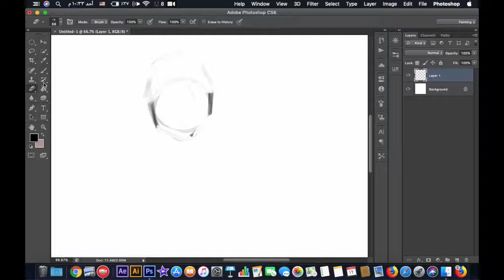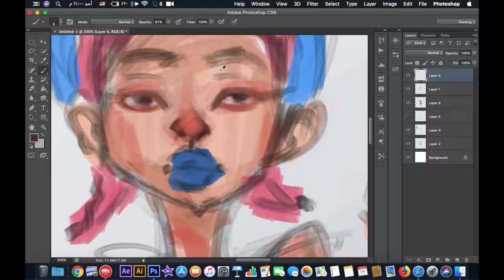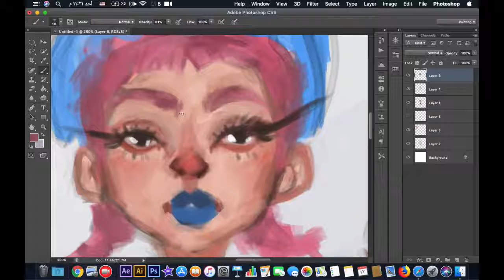Nana the shrimp | FANART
hello !
i'm always fascinated by Nana and her colorful style
finally got the chance to draw her